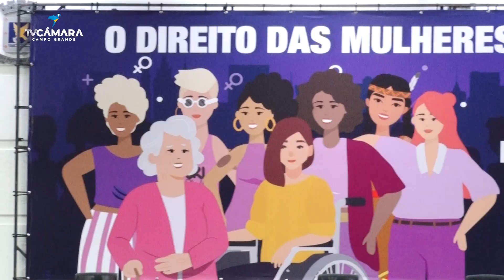Procuradoria da Mulher levanta o debate para uma cidade pensada para o cotidiano feminino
A Câmara Municipal de Campo Grande promoveu, nesta segunda-feira, às 19 horas, a conferência “O Direito das Mulheres à Cidade”. O debate envolveu mulheres de diversos segmentos e autoridades na busca por caminhos, relações mais igualitárias e mais informações dos direitos das mulheres à cidade. A conferência foi organizada pela Procuradoria Especial da Mulher, que tem como procuradora e única vereadora da Casa de Leis, Luiza Ribeiro.

Câmara CGMS